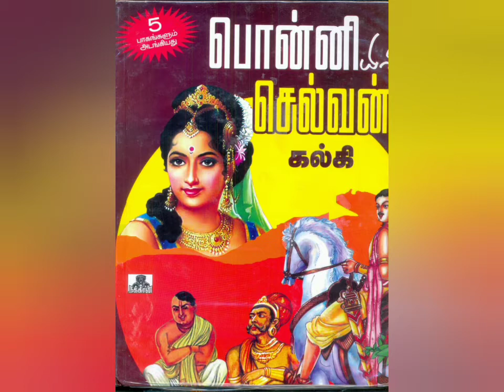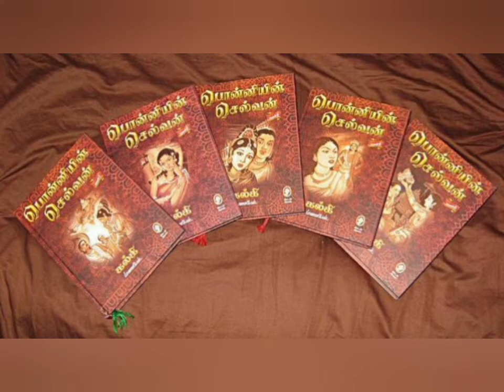AMARAR KALKI'S "PONNIYIN SELVAN" READING, BAGAM1, PUTHU VELLAM , ADHIYAYAM 2 - AAZHVARKADIYAN NAMBI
hi viewers,
               in today's video I have posted reading of the second chapter AAZHVARKADIYAN NAMBI of the PUTHU VELLAM (part 1) of PONNIYIN SELVAN ... make time and listen to the story ..